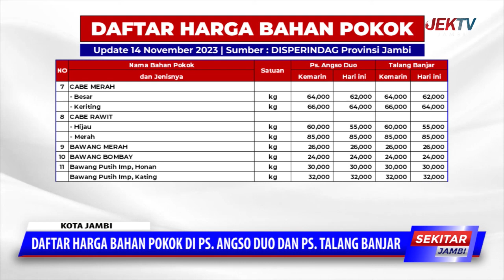UPDET HARGA BAHAN POKOK